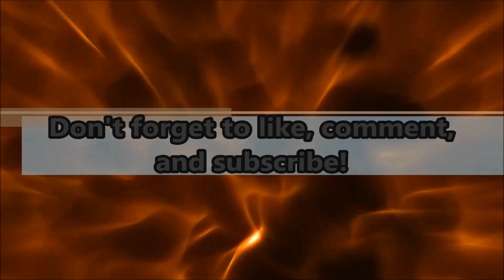Ghost Recon Phantoms - Sniper Montage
A montage of some of the shots I've hit as a sniper.